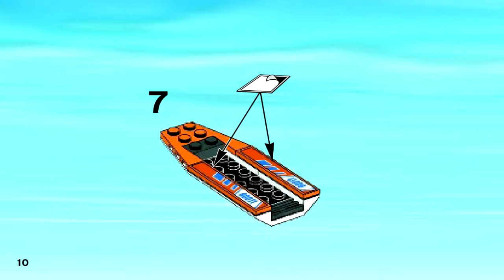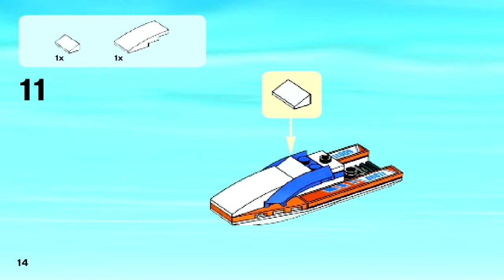LEGO 60011 - Surfer Rescue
Theme: LEGO City
Set Number: 60011-1
Official Piece Count: 32
Year Released: 2013
Minifigure Count: 2 minifigures with accessories: Coast Guard rescuer and a surfer
Dimensions (LxWxH): 12cm x 9cm x 4.5cm